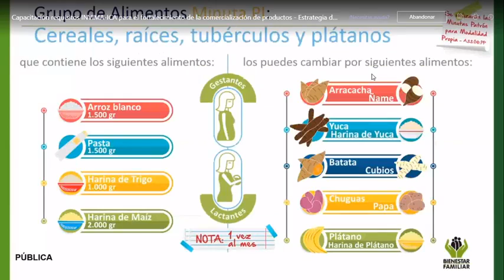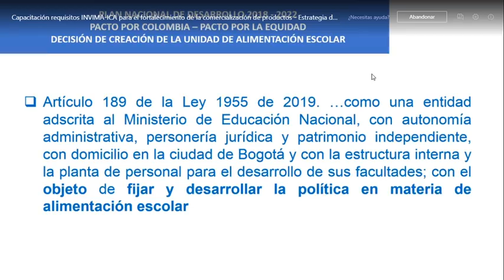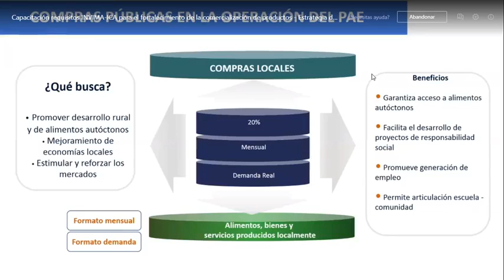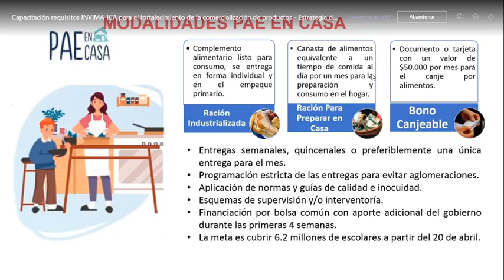Compras publicas en el programa de alimentación escolar (PAE), articulo 189 de la Ley 1955 de 2019.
Se describe la política publica en caso de alimentación escolar en Colombia, año 2020.
Se habla de tres tipos de complementos alimentarios:
1. Ración industrial.
2. Ración para preparar en casa.
3. Bono canjeable.